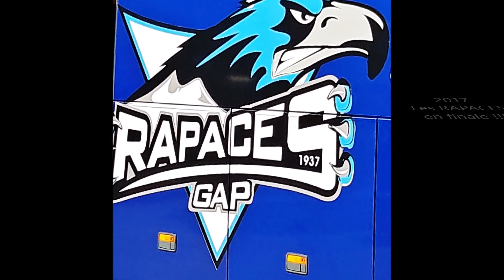2017-03-25 - HOCKEY - Présentation d'une partie de l'équipe des RAPACES de GAP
En attendant la finale!!!
Après la victoire des Rapaces de GAP en demi finale, face aux Boxers de Bordeaux, sous le coaching de Luciano BASILE, les voici de retour à Gap...
Présentation...